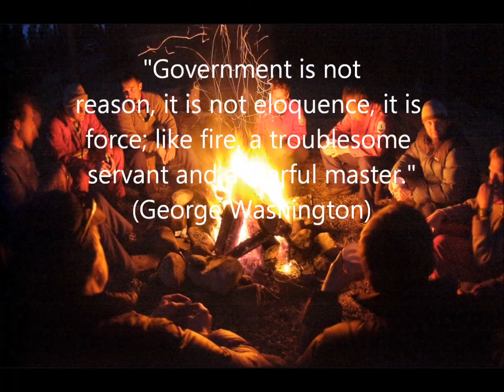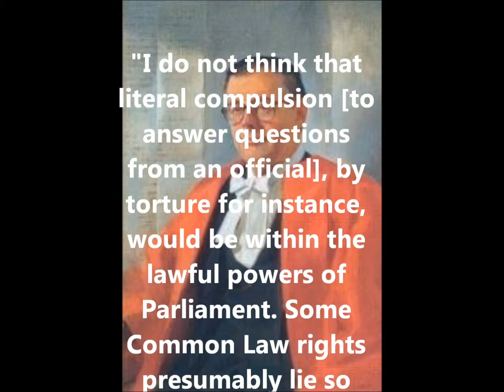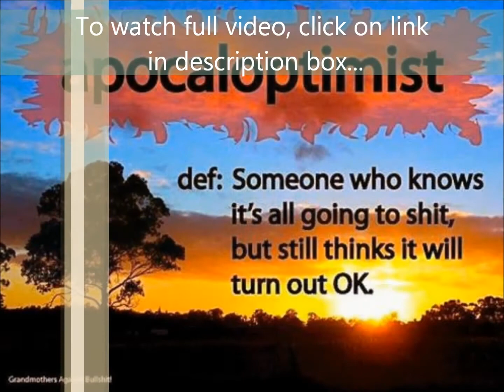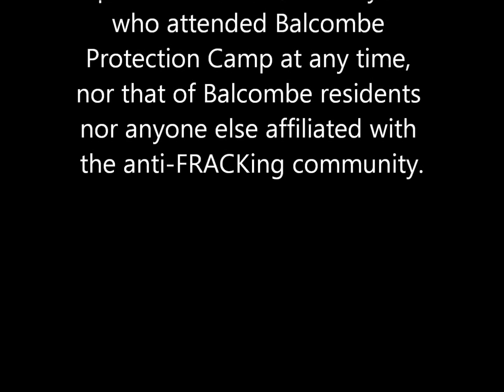(Trailer) Parliamentary Sovereignty: Are Its Powers Limited? Is It Under Threat From 'Common Law...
Parliamentary Sovereignty: Are Its Powers Limited and Is It Under Threat From 'Common Law Radicalism'?
A 3 minute trailer for the full 30 minute presentation in 3 parts:
Does Government really exist?
What is 'the State'? Does it really exist?
Is there any difference between 'the State' and a commercial corporation?
Do we owe 'the State' our allegiance?
Are there any powers vested unto 'the State'?
From where, does 'the State' derive its powers?
How does 'the State' enforce its authority?
In Britain, is there a legal entity called 'the state'?
What is 'Criminal Liability'?
Is taxation an official 'deprivation of our liberties'?
Is criminal liability the same as immoral or antisocial behaviour?
Is the determination of a behaviour as 'criminal' purely a political tool?
How far should Parliament impose on our autonomy by criminalizing behaviour and actions?
Is it right, crazy or insane to challenge the status of Parliamentary sovereignty by challenging laws statutes and acts of Parliament?
Are there examples in history of outstanding and innovative lawyers who challenged the sovereignty of Parliament?
What do contemporary intellectuals, judges and academic commentators have to say about the supremacy of Parliament and its subjection to Common Law?
What stands in our way of becoming truly autonomous, free and personal sovereigns?
Is there any hope of a free world?